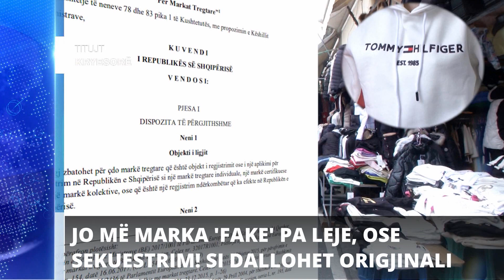Report TV - Titujt kryesorë të lajmeve ora 15:00 (13-12-2023)